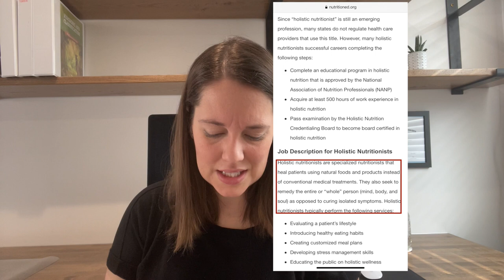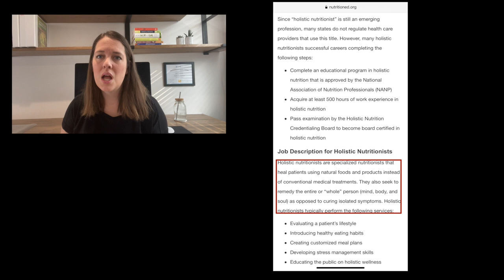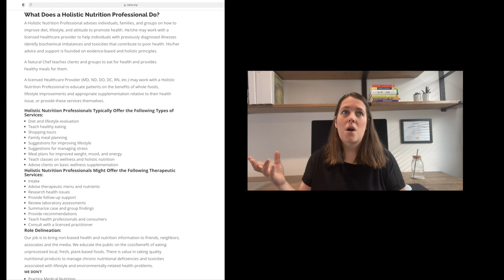New Beginnings | What Is A Holistic Nutritionist?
In todays video I'm talking about how I am starting fresh with pivoting my channel to encompass all things holistic wellness. I recently earned my certificate as a Holistic Nutritionist. So today we are going over what a holistic nutritionist is and ways that I can support the community here on YouTube.

*START YOUR JOURNEY TO FINANCIAL INDEPENDENCE. DEPOSIT $100 INTO YOUR BROKERAGE ACCOUNT AND RECEIVE FREE STOCK!

SARAHPUTSIMPLY.COM